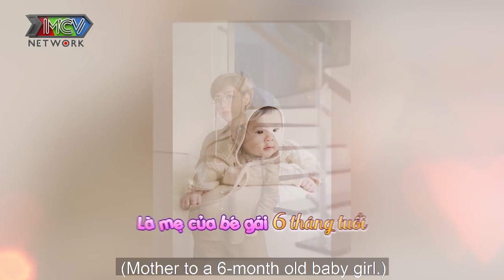MC YUMI DƯƠNG khoe cuộc sống mẹ bỉm sữa được CHỒNG VIỆT KIỀU cưng chiều hết nấc